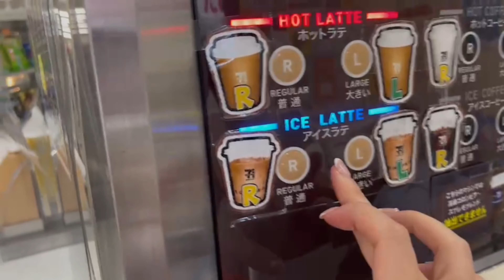how to buy iced coffee in Japan, but it's a little bit sophisticated 🇯🇵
hello everyone!

this is going to be our first ever video about buying coffee in Japan.
we are truly sorry for the poor camera work, but we promise we improve!!

we hope you follow us, as we wish to expand this channel♪